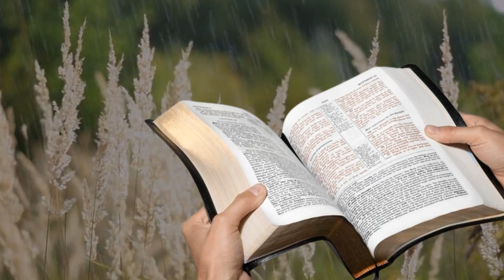uma reflexão sobre a Bíblia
uma reflexão sobre alguns versículos bíblicos, para elevar e apaziguar a alma.